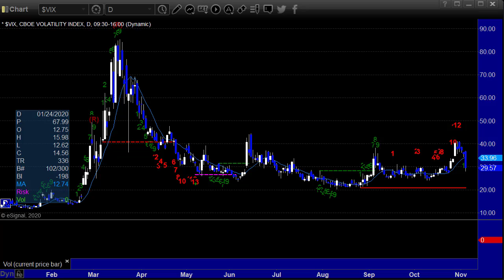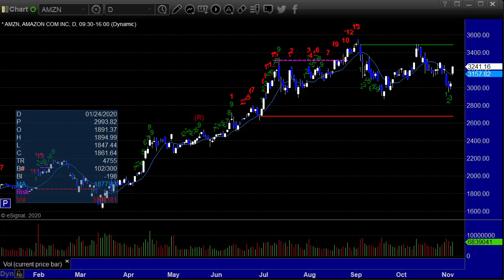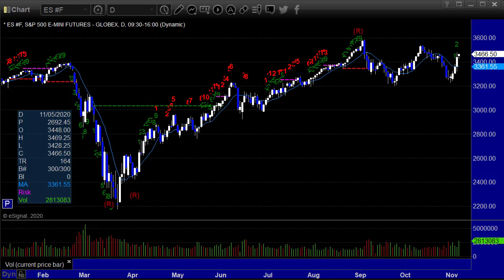Stocks and Futures Trading Preview for 11-5-20